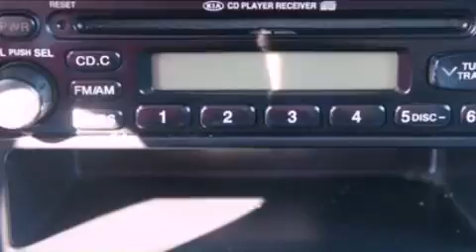Used 2002 KIA SPORTAGE Monroe MI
We have been honored to serve the Monroe MI area , we promise that your experience at our dealership will exceed your expectations !

 Year : 2002
 Make : KIA
 Model : SPORTAGE
 Engine : 2.0L I4 16V MPFI DOHC
 Trans . : AUTOMATIC
 Exterior : CLASSIC RED
 Miles : 69,938
 Interior : GRAY
 Stock : P4970A